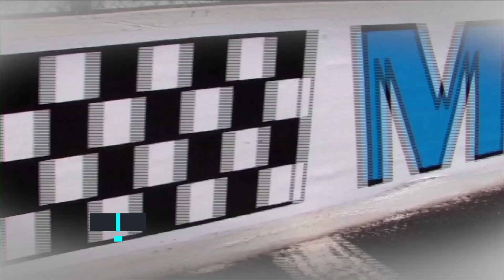Time wth Theresa - Wade White, Measured By Character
Enjoy my on location interviews from Texas Motor Speedway for the Measured By Character fundraiser.  Interviews with founder, Wade White and Special speaker, Graham Allen and board member, Jill Ward.  Excuse the lighting...lots of windows and sun coming in and out of the clouds.  Thanks